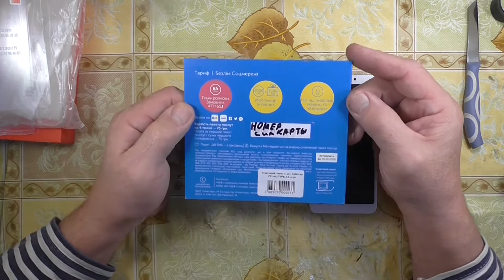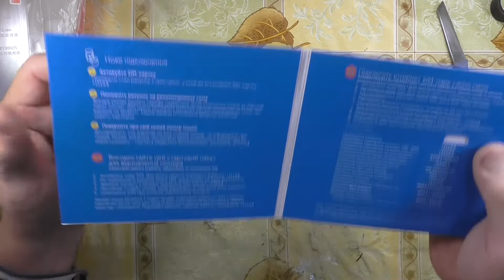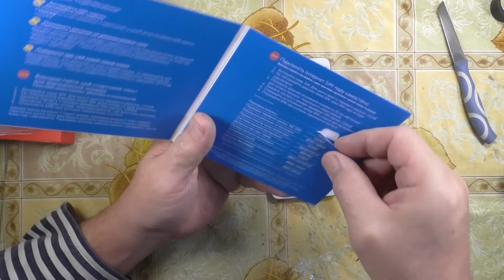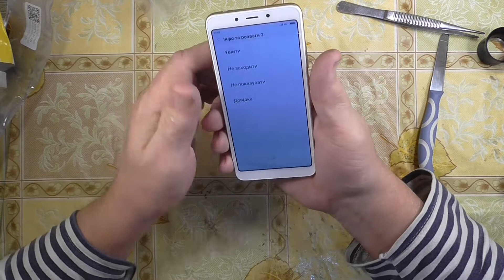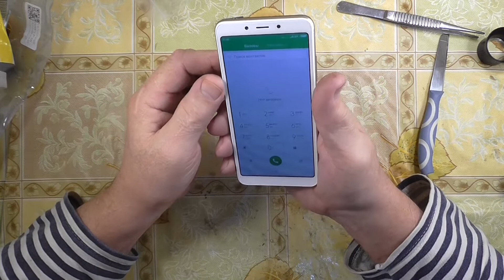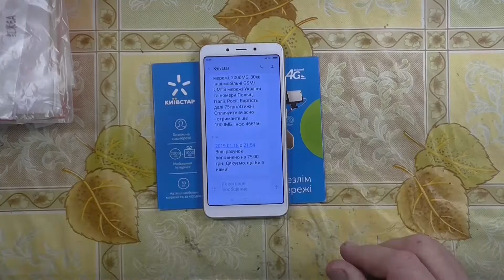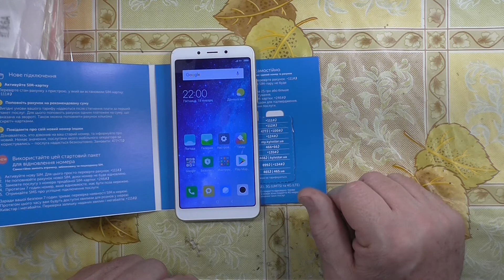Вставляю SIM карту в Xiaomi Redmi 6A. Посылки из Китая